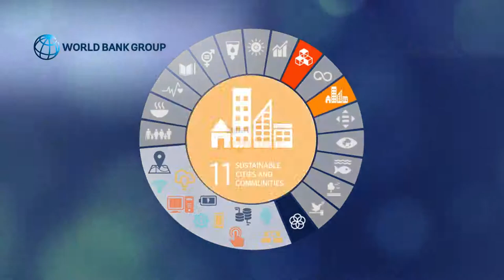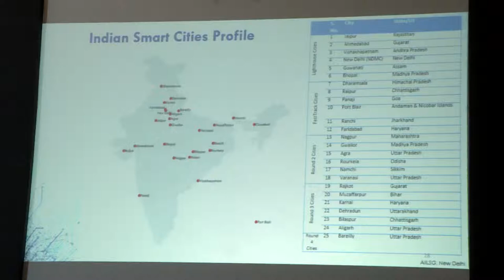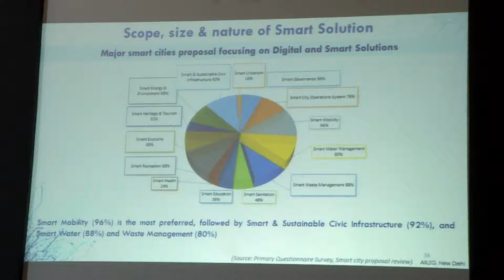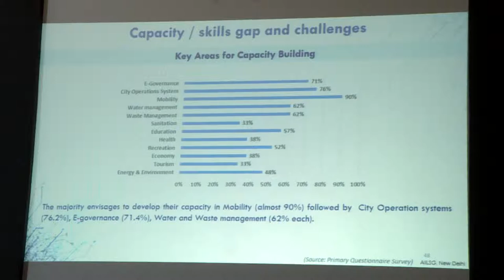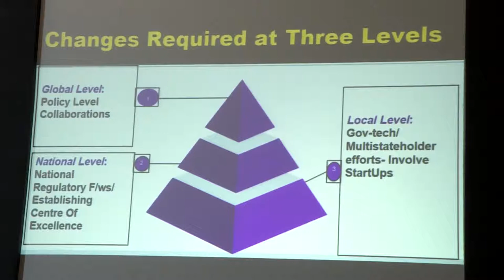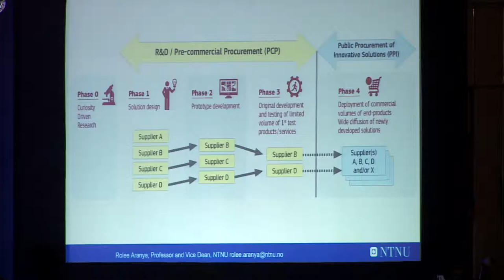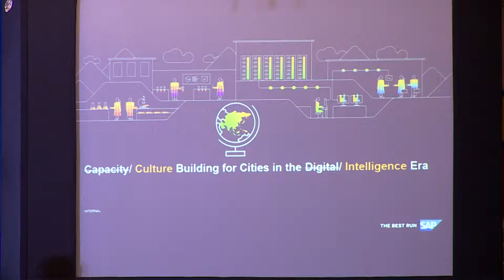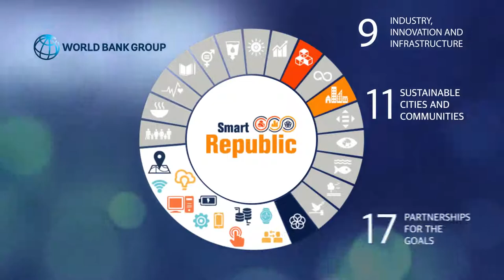Building Capacities of Smart Cities leaders in Digital Strategies and Solutions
This session includes presentation on the key findings and recommendations of the WB-AIILSG Study on Capacity building Needs Assessment for Smart Cities. The deliberations during the session will aim to identify innovative strategies and global good practices in developing capacity-building framework for smart city leaders and project teams to enhance systematic deployment capabilities for these technology investments.

Session Chair: Ms. Jane Treadwell – Practice Manager, Digital Development Global Practice, The World Bank.

Speakers: Dr. Shashank Ojha, Task Team Leader, Digital Development Global Practice, The World Bank, Mr. Ravi Ranjan Guru, Deputy Director General, All India Institute of Local Self Government, Mr.  Morten Meyerhoff Nielsen – United Nations University, Operating Unit on Policy Driven Electronic Governance, Dr. Charru Malhotra – Indian Institute of Public Administration, Ms. Rolee Aranya, Professor and Vice Dean of Education, Norwegian University of Science and Technology (NTNU), Dr. Carley Pennink, Head, International Projects, HIS, Netherlands, Prof Chris Zevenbergen,  IHE Delft, Netherlands, Dr. Lovneesh Chanana, Vice President Digital Government – Asia Pacific and Japan, SAP India Pvt. Ltd., Mr. Sumit Padmakar Joshi – Vice Chairman and Managing Director, Signify Innovations India Ltd.